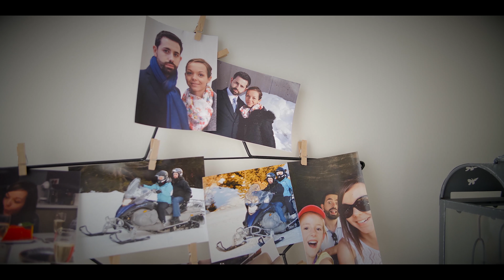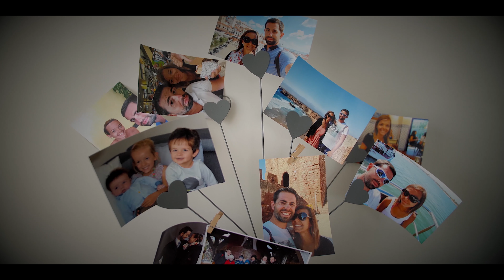CINDY & NICOLAS / FILM COMPLET / 4K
Cindy & Nicolas ont choisi d'immortaliser leur mariage en faisant appel à nos services pour réaliser leur film de mariage.

J'ai choisi de tourner avec un GH4 et un trépied, puis un GuideCam HD4000 pour la partie mobile

Grégory lui a tourné intégralement avec son GH5 couplet d'un atomos Inferno

Nous avons utilisé un drone DJI Phantom 3 Pro
Déclaration acquise par la préfecture de l'Isère.

Le montage s'est fait sur Final Cut Pro X